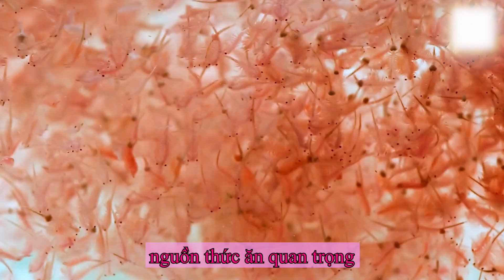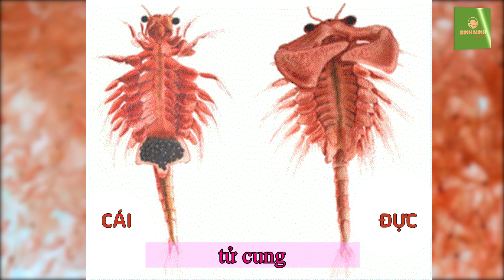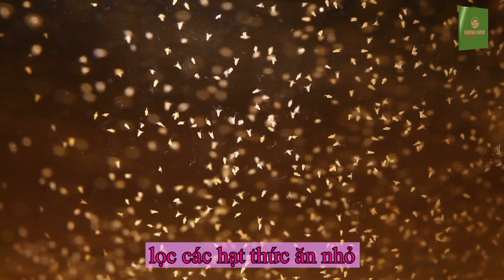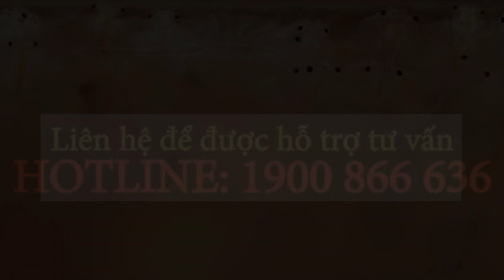Phần 9: Artemia qua lăng kính hiển vi | Bình Minh Capital | 1900 866 636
Phần 9: Artemia qua lăng kính hiển vi
Bình Minh Capital
Artemia được xem là nguồn thức ăn quan trọng và là nguồn thức ăn giàu dinh dưỡng. Vậy artemia có những đặc điểm và thành phần dinh dưỡng như thế nào? Mời các bạn cùng Bình Minh tìm hiểu về Artemia – một loài giáp xác nhỏ mang lại giá trị dinh dưỡng cao rất được ưa chuộng trong các trại sản xuất giống thủy sản và nuôi cá cảnh
Artemia đã được tìm thấy nhiều nơi trên thế giới, chúng có khả năng sống ở những vùng khí hậu nhiệt đới, cận nhiệt đới cho đến ôn đới. Ở điều kiện tự nhiên, Artemia sống ở độ mặn 70‰. Tuy nhiên Artemia cũng sẽ chết ở độ mặn bão hòa của muối 250‰ do các quá trình stress sinh lý và rối loạn điều hòa áp suất thẩm thấu ở độ mặn quá cao.
Artemia là loài ăn lọc, không chọn lọc thức ăn, chúng ăn mùn bã hữu cơ các vi tảo cực nhỏ, vi khuẩn. Trong điều kiện nuôi luân canh Artemia trên ruộng muối, người dân tạo nguồn thức ăn tự nhiên cho Artemia bằng cách bón phân (phân hữu cơ kết hợp vô cơ) hoặc cho ăn trực tiếp các loại thức ăn mịn như bột đậu nành, cám gạo…
Artemia cung cấp lượng dinh dưỡng lớn cho tôm cá, chúng có hàm lượng Protein cao đạt khoảng 60 – 70%, hàm lượng đạm đạt khoảng 50%, hàm lượng axit béo không no 17% mg/g.
Bổ sung Artemia sẽ giúp tôm tiêu hóa dễ dàng hơn, bảo vệ đường ruột khỏi các tác nhân gây bệnh, đồng thời giúp quá trình hấp thụ các chất đạm vào cơ thể tôm được nhanh chóng hơn.
Video “Artemia” giúp chúng ta hiểu hơn về các đặc tính, thành phần dinh dưỡng của Artemia. Qua đó, giúp chúng ta ứng dụng vào việc nuôi Artemia làm thức ăn cho vật nuôi thủy sản.